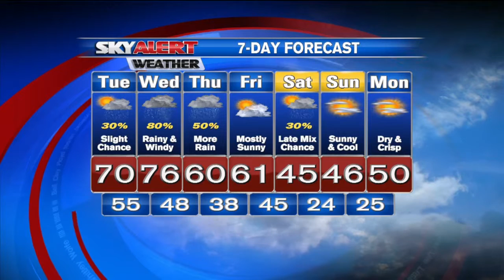Shane Smith's 11 p.m. Forecast - November 16, 2015